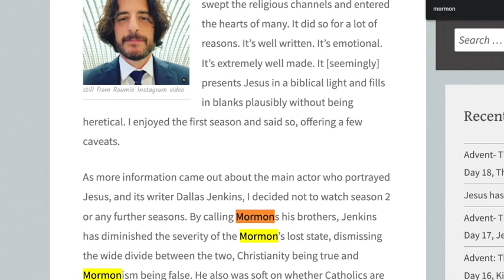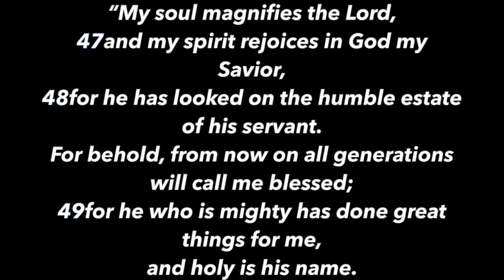THE CHOSEN PROBLEMS Christmas Special - Contra Thoughts Ep 49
The Chosen Web TV show is a wildly popular success that seeks to display Jesus Christ to the modern world. Dallas Jenkins often points his viewers back to the bible and seeks to lift up the Gospel of Christ. Or at least that's what is said.

However, the success has also stirred up a storm of scandalous statements, questionable appearances, and unnecessary writing choices.

Hear my thoughts on why it may be harmful and dotted with problems throughout the TV show

Take care!

Take care!